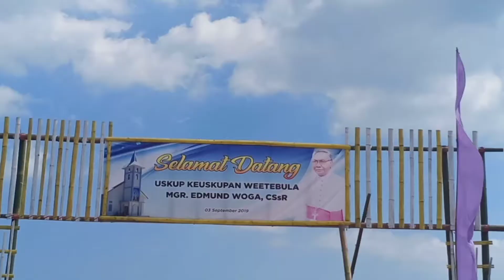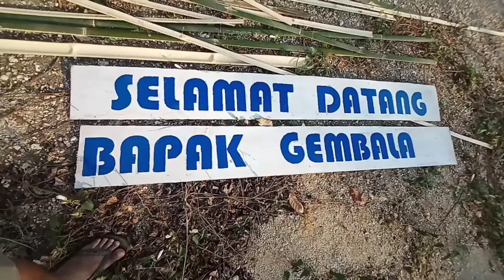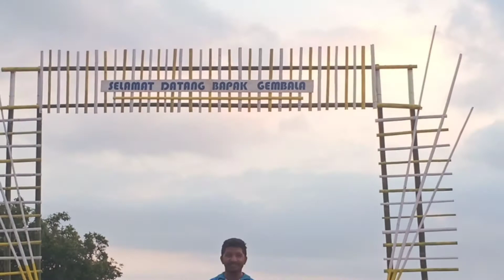GEREJA STASI DI PANTURA -SUMBA BARAT DAYA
Rangkaian persiapan menjelang pemberkatan gereja St. Monika Waikahaka